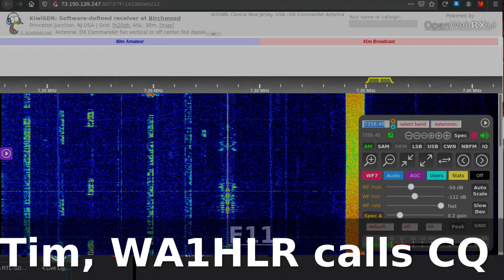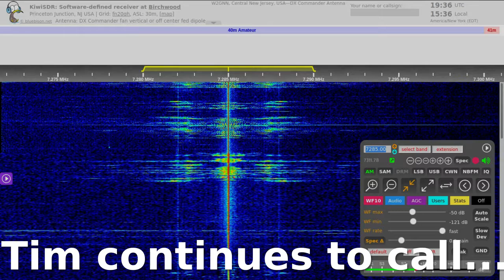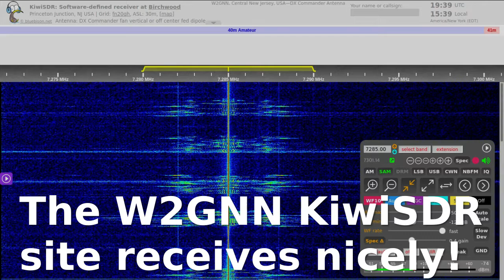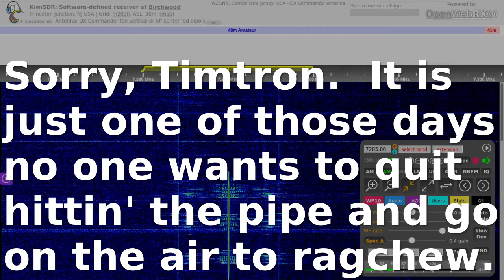Timtron WA1HLR on 40 Meters AM | Amateur Radio | Internet SDR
Tim Smith WA1HLR calling CQ on 40 Meters in AM mode.  No replies due to poor signal propagation and no other AM operators interested in a ragchew.

Receiving site was central New Jersey on the W2GNN KiwiSDR.  Enjoy that quiet location and minimal background noise! If you want to hear WA1HLR on an SDR, there are better KiwiSDRs and WebSDRs to use. Look for receivers in New England: Vermont, New Hampshire, Connecticut, or Massachusetts, or Maine. Most of the times I have heard him it has been late at night or very early in the morning.

This stream is a historical documentation of signals received, of public communications by federally licensed and unlicensed stations, on frequencies which are a public resource.

As to any of you trolls who make sport of downvoting or complaining to YouTube about these videos: just fuck off..